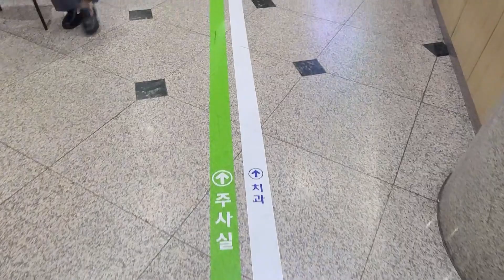韓國的唐人街長啥樣？中國大閘蟹60塊錢一個，韓國人直呼吃不起【韩国媳妇妙妙】